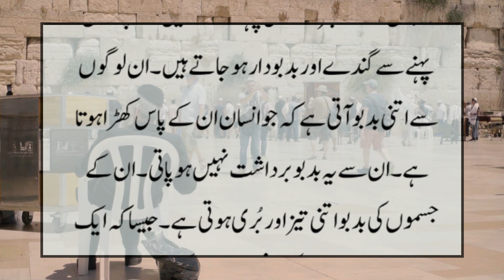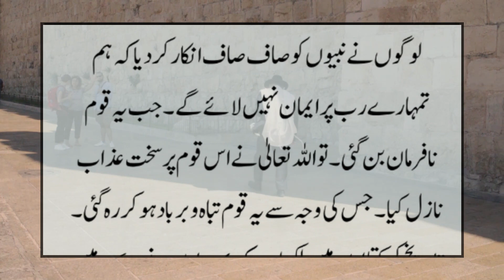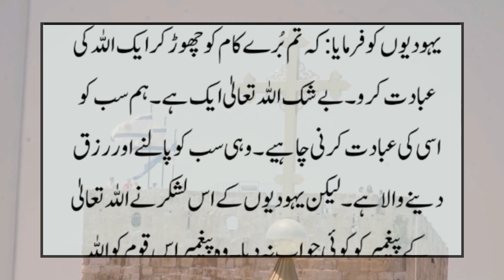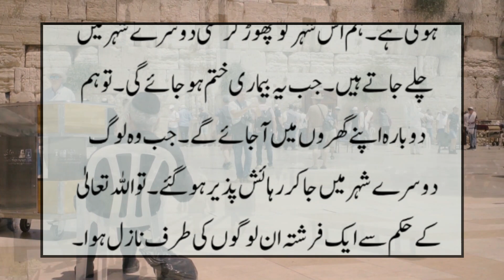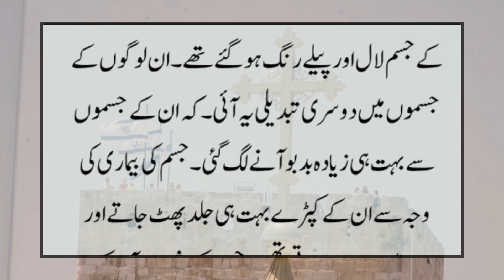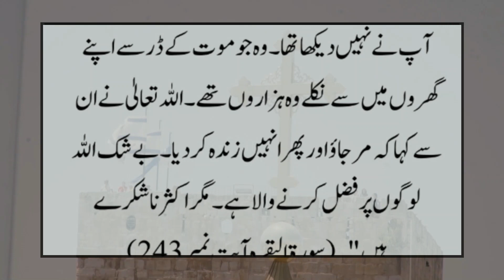Yahoodion k jismoun se gandhi badboo kiu Ati he || Jewish Facts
info at mairaj is a channel where you can find lots of information related to Islam, Quran & Science, History, Urdu Information, Documentry,  Unsolved Mysteries, Technology, Interesting Facts, and Urdu Stories. No matter what type of your Problem, Let us know, we have all the solutions. Got any Question? just contact us on our pages, group site or comment in our videos and let us know your problem as soon as possible we'll try to deliver the solution to you.